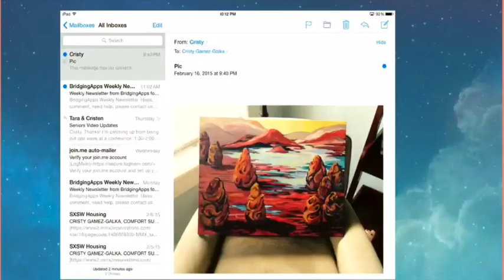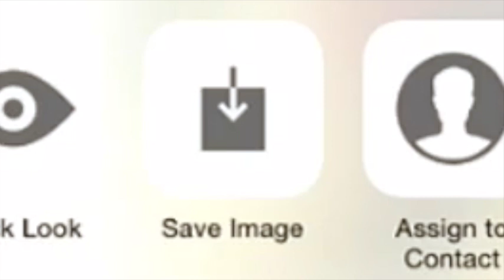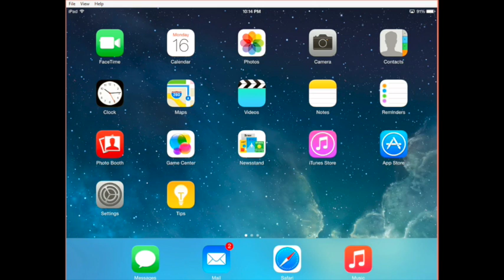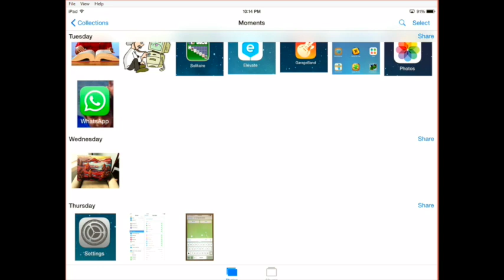How to Save a Picture from an Email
In this video tutorial you will learn how to save a picture from an email in your device’s camera roll or photo album.  To see a more updated video for iOS 12, go